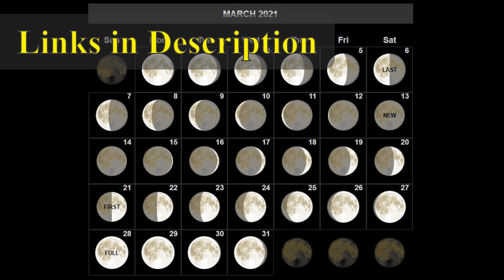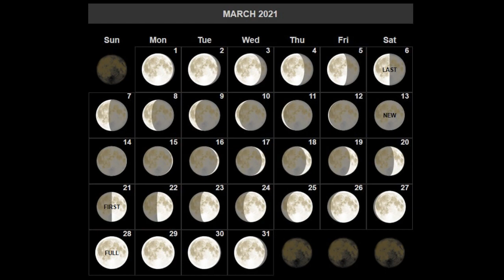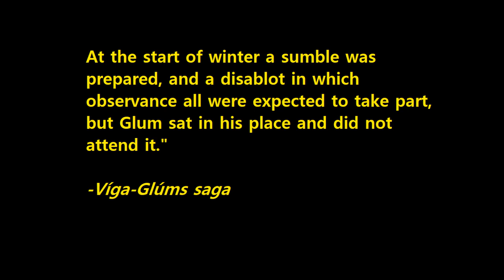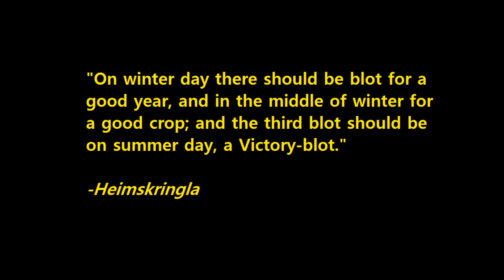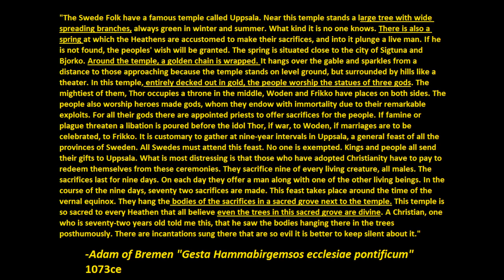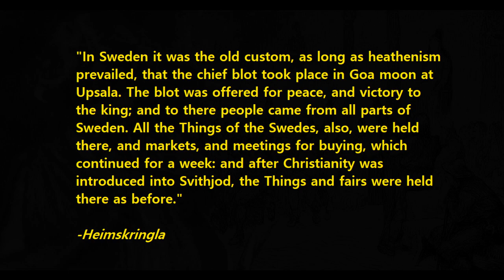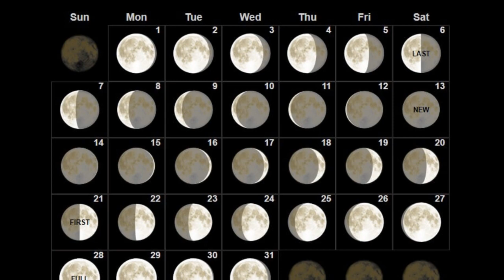Disting: The Norse Pagan Eostre/Ostara. Sources and what they say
Viga glum

What the Norse sources say about the blot that was held around the spring equinox at Uppsala. Disablot/Disting has some conflicting information but we can learn a few things from the sources so we can practice the most historically accurate way possible.